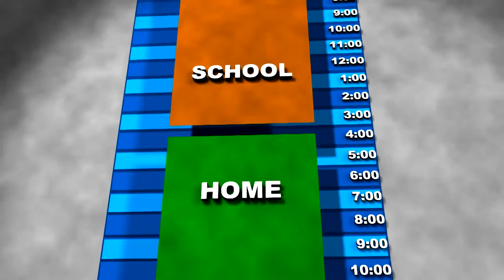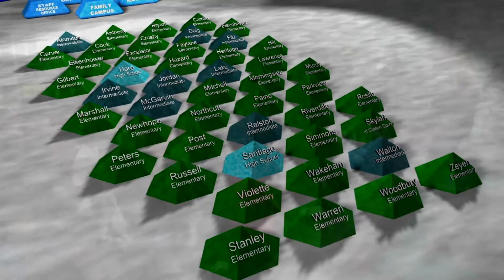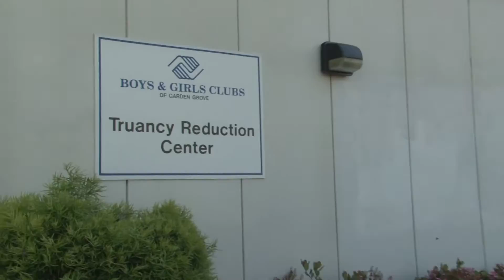Boys & Girls Clubs of Garden Grove - Overview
A long format overview of the Boys & Girls Clubs of Graden Grove in Southern California.  This is a Telly Award winning film by Doug Reid of Augustwolf Productions.